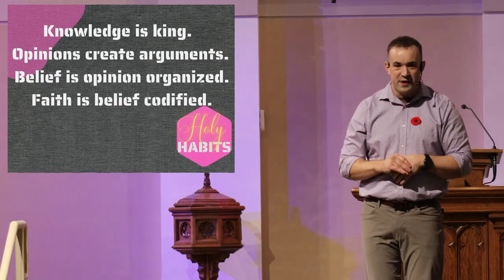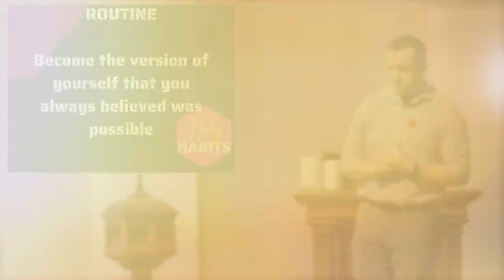How do you build a habit of being faithful?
Welcome to Chippawa Presbyterian Church . Whether you're tuning in from around the Niagara region or part of our global community, we're excited to be part of the amazing things God is doing in our city. We've been praying for you.
We believe that this video will help people just like you find Life in Jesus - not just ordinary, run of the mill life though - but life that is abundant, gracious, extravagant and generous ... the kind of life Jesus talks about in John 10:10.
Every week as we gather, we focus on this mission through the lens of worshipping, learning, serving, and connecting.

You can partner with us in ministry through your financial gift

or you can serve with us in one of our ministry departments